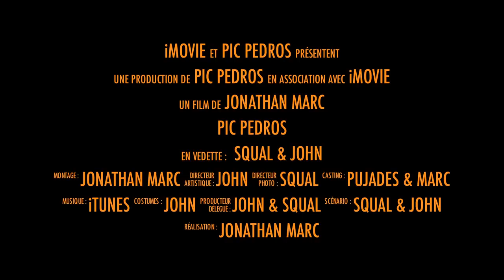Pic Pedros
Pic Pedros en rando raquette (du côté d'Andorre).